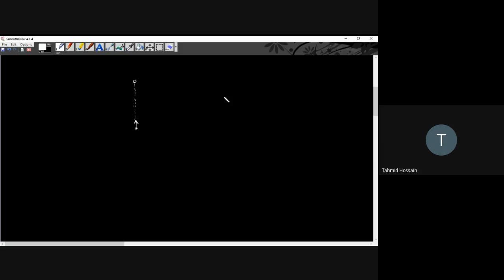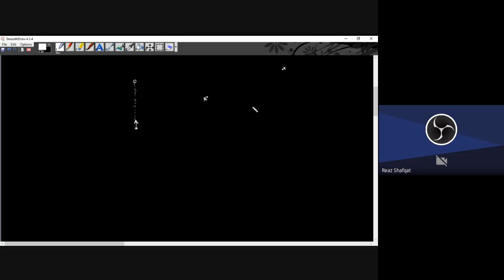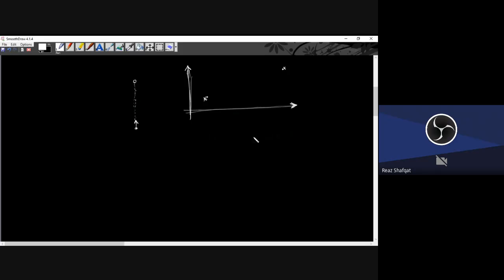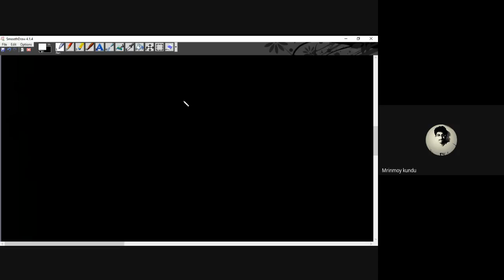QuIRC Statistical Mechanics Study Group: Week 5 Part 2 - Adda